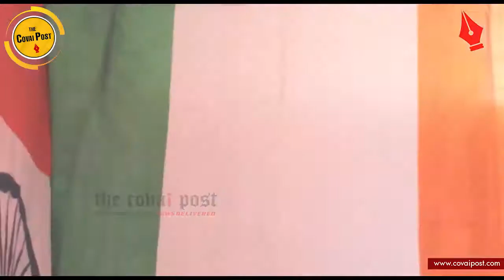This flag making unit in Coimbatore makes Khadi national flags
With the 70 th Independence Day around the corner, this flag making unit in the city has been running busy, selling tri colour flags. It is speculated that this time more than 3 lakh flags are expected to be sold within the D-Day.